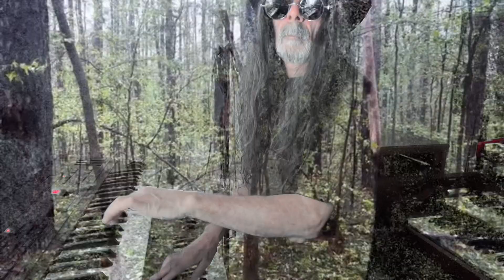“might change my mind” have an awesome Wednesday